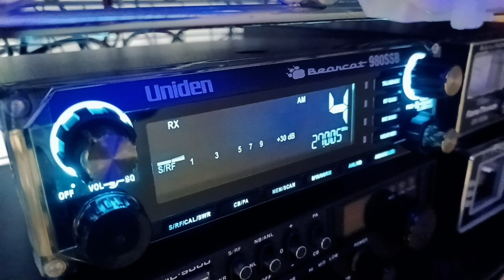第４サティアンからこんにちわ～ CB トラック無線 デコトラ ジャパンＥスポ ＣＢ無線 4チャンネル TOKYO JAPAN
This channel introduces the culture of Japanese truck radio.